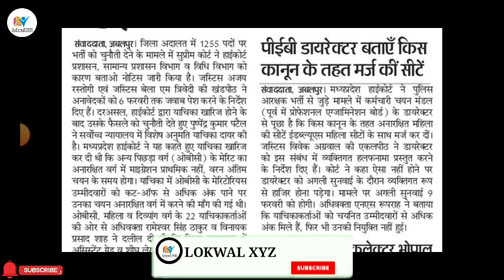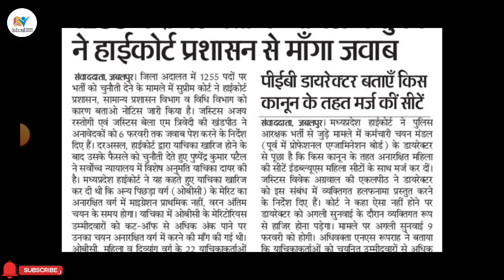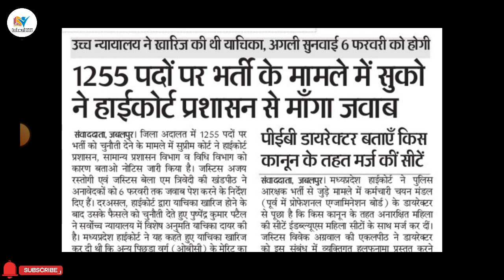मुख्य परीक्षा की तारीख आगे बढना तय??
Your Queries..
CPCT Exam Kab Hogi
CPCT ASI
sbi clerk
sbi po
sbi
sbi exam
ibps